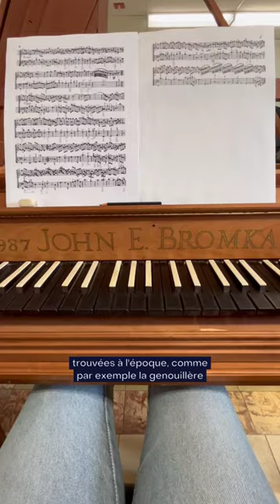Le secteur de musique baroque de l'UdeM👀✨🎶